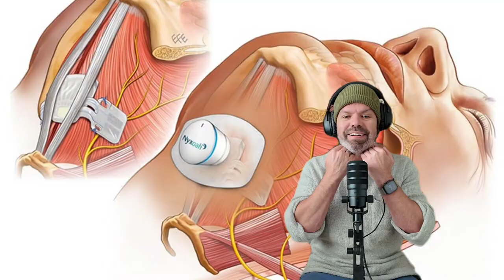Sleep Apnea Implants Face-Off: Inspire vs Genio (Winner Revealed)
Thinking about getting a sleep apnea implant? In this video, I break down the key differences between the Inspire and Genio hypoglossal nerve stimulation implants used to treat Obstructive Sleep Apnea.

We’ll cover:
• How each device works
• Pros and cons of Inspire vs Genio
• Surgical differences and recovery
• Real-world lifestyle considerations

If you’re weighing up which device might be right for you, this video will help you understand the real differences so you can make an informed choice with your sleep specialist.

Join the SleepHQ community to track and optimise your sleep therapy